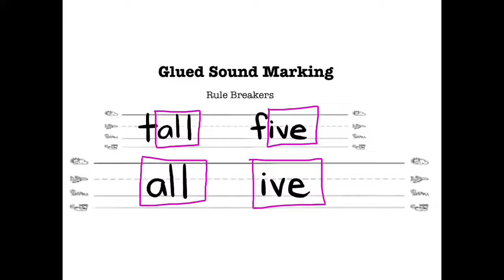Glued Sound Marking Rule Breakers